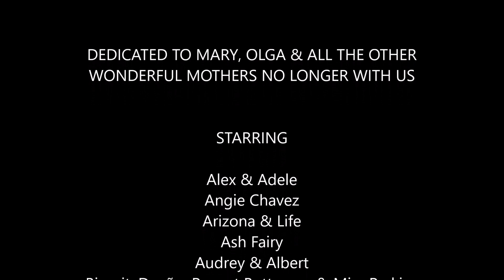Burning Man 2019 - Beautiful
"Beautiful" is copyright by Christina Aguilera.

Shot at Burning Man 2019. Thanks to everyone who took part.

If you liked this check out the other similar videos we did at Burning Man 2017, 2016, 2014, 2013, 2012 & 2010.

If you're not sure what makes Burning Man so special, I'd encourage you to read about the 10 principles: